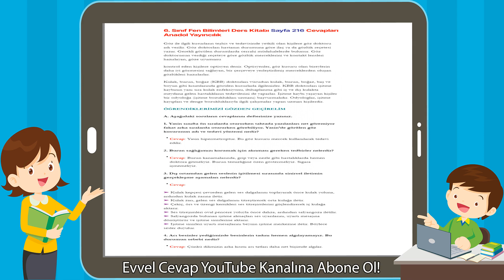6. Sınıf Fen Bilimleri Ders Kitabı Sayfa 216 Cevapları Anadol Yayıncılık